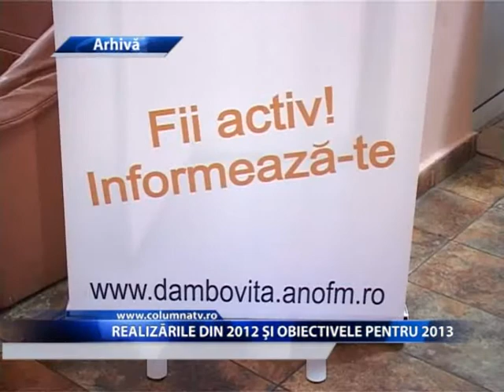REALIZARILE DIN 2012 SI OBIECTIVELE PENTRU 2013 (Columna Tv)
Reprezentantii AJOFM au facut intr o confeinta de presa, un rezumat al realizarilor din 2013 si au stabilit obiectivele pentru acest an, 2013. Cifrele ne arata ca in anul trecut au fost reincadrati pe piata muncii mii de someri din toate categoriile de varsta datorita serviciilor oferite de agentie, iar pentru acest an se doreste continuarea a doua proicte care s au desfasurat si in 2012, avand totodata in plan si alte proiecte importante carora li se va da startul cat mai curand. Astfel , s au angajat 1140 de tineri care au varsta sub 25 de ani, 1300 de tineri care au intre 25 si 35 de ani, peste 1400 de oameni cu varste cuprinse intre 35 si 45 de ani si peste 1400 de persoane cu varste de peste 45 de ani. Totodata, somerii de anul trecut, au reusit sa se incadreze pe piata muncii si in urma burselor de munca desfasurate lunar pe parcursul intregului an. Au mai existat si alte masuri de ocupare pentru somerii damboviteni, cum ar fi, organizarea de cursuri de formare profesionala la care au participat mai bine de 1000 de persoane.